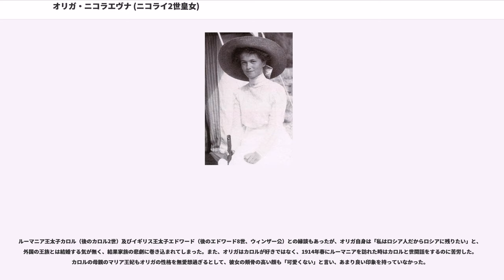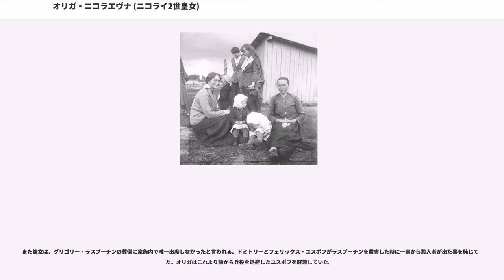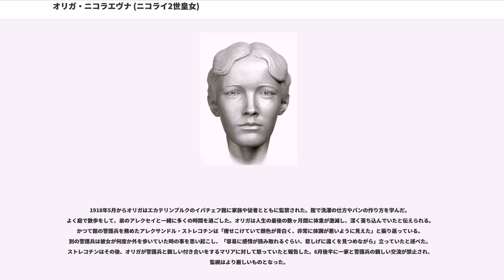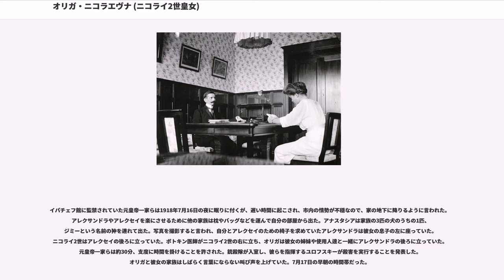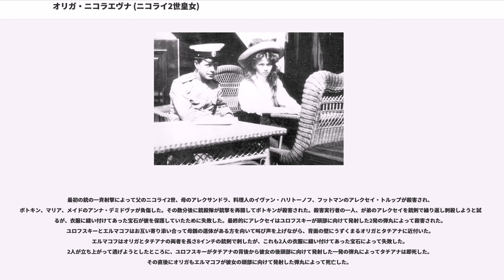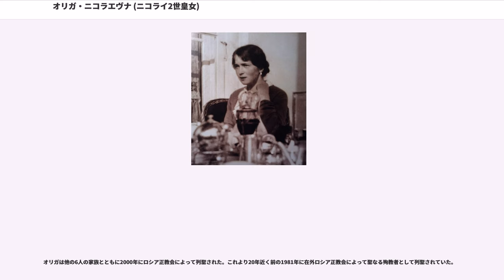オリガ・ニコラエヴナ (ニコライ2世皇女)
オリガ・ニコラエヴナ・ロマノヴァ（、, 1895年11月15日 - 1918年7月17日）は、ロシア皇帝ニコライ2世とアレクサンドラ皇后の第1子で、第一皇女。ロシア大公女。1917年の二月革命で成立した臨時政府によって家族と共に監禁された。十月革命で権力を掌握したウラジーミル・レーニン率いるボリシェヴィキの命を受けたチェーカー（秘密警察）によって翌1918年7月17日に超法規的殺害（裁判手続きを踏まない殺人）が実行され、エカテリンブルクのイパチェフ館において家族・従者と共に銃殺された。正教会で聖人（新致命者）。

金髪の波状毛に明るい青の瞳、いかにも賢そうな広く突き出た額をしていた。妹のタチアナ皇女やマリア皇女ほど美しくはないと一般的に見なされていたが、母親の友人であったは「平均よりやや背が高く、健康的な顔色、濃い青色の目、明るい栗色の髪の毛の量、可愛らしい手と足の持ち主だった」と表現し、15歳の頃のオリガは明らかに美しかったと書いた。

あらゆる面で才能を発揮する教養の深い皇女だったと言われる。アナスタシア皇女も含め、4皇女はOTMAというサインを結束の象徴として使用していた。

父親似と言われ、また彼女も父を深く慕っていた。頑固で意志が強く情け深い性格であったが、一方で粗野で率直過ぎる面もあった。そのためか、母のアレクサンドラ皇后とは反りが合わなかったと言われる。文学少女であり姉妹の中では最も賢く、複雑なロシア語の文法も説明出来た。乗馬を嗜み、騎馬隊長を務めた事もあった。

ルーマニア王太子カロル（後のカロル2世）及びイギリス王太子エドワード（後のエドワード8世、ウィンザー公）との縁談もあったが、オリガ自身は「私はロシア人だからロシアに残りたい」と、外国の王族とは結婚する気が無く、結果家族の悲劇に巻き込まれてしまった。また、オリガはカロルが好きではなく、1914年春にルーマニアを訪れた時はカロルと世間話をするのに苦労した。カロルの母親のマリア王妃もオリガの性格を無愛想過ぎるとして、彼女の頬骨の高い顔も「可愛くない」と言い、あまり良い印象を持っていなかった。
また、一説ではニコライは自身の従弟にあたるドミトリー大公と彼女を結婚させるつもりであったとも言われる。

また彼女は、グリゴリー・ラスプーチンの葬儀に家族内で唯一出席しなかったと言われる。ドミトリーとフェリックス・ユスポフがラスプーチンを殺害した時に一家から殺人者が出た事を恥じていた。オリガはこれより前から兵役を退避したユスポフを軽蔑していた。

トボリスク滞在時のオリガの様子を記憶しているクラウディア・ビットナーは回顧録の中で次のように述べている。

1918年5月からオリガはエカテリンブルクのイパチェフ館に家族や従者とともに監禁された。館で洗濯の仕方やパンの作り方を学んだ。よく庭で散歩をして、弟のアレクセイと一緒に多くの時間を過ごした。オリガは人生の最後の数ヶ月間に体重が激減し、深く落ち込んでいたと伝えられる。かつて館の警護兵を務めたアレクサンドル・ストレコチンは「痩せこけていて顔色が青白く、非常に体調が悪いように見えた」と振り返っている。別の警護兵は彼女が何度か外を歩いていた時の事を思い起こし、「容易に感情が読み取れるぐらい、悲しげに遠くを見つめながら」立っていたと述べた。ストレコチンはその後、オリガが警護兵と親しい付き合いをするマリアに対して怒っていたと報告した。6月後半に一家と警護兵の親しい交流が禁止され、監視はより厳しいものとなった。

7月14日は日曜日であり、ミサのためにロマノフ一家のもとを訪れた地元エカテリンブルクの司祭は死者のための祈りの時にオリガと彼女の家族全員が慣習に反して一斉にひざまずいたり、様子がいつもと違っていたと報告している。

7月15日に館に派遣された4人の掃除婦によると、4人の若い女性は全員とも前日の服装と同じ長い黒のスカートと白のシルクのブラウスであり、その短い髪は「ボサボサで乱雑」であった。オリガは元気が無く、具合が悪そうに見えたという。

7月16日、ロマノフ一家が夕食を食べている時に新任の警護隊長ヤコフ・ユロフスキーが入ってきてアレクセイの遊び相手で1...